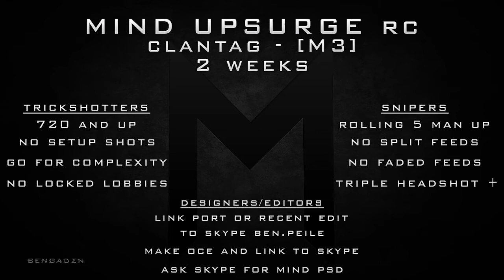Mind Recruitment Challenge [M3] Ends 28th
2 Weeks for this RC, im not expecting loads and loads of sick clip we want clean good players who can hit at least 3 clips which are good during the rc you are allowed the Obey clan tag [i2] and any other rc's as long as they active during this rc, LINK RESPONSES to the skype under the graphics and editing section! Anyway guys good luck we hope to see you in Mind, Benzy...